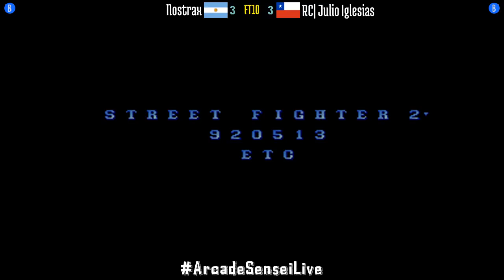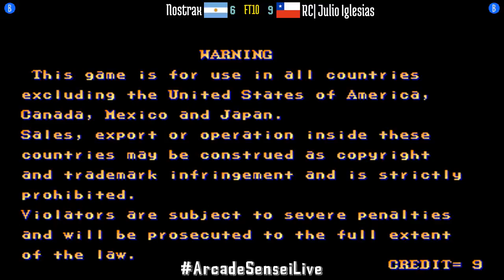Street Fighter II Champion Edition (FT10) - Nostrax (AR) vs RC| Julio Iglesias (CL) - 2021-07-05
Nostrax (AR) vs RC| Julio Iglesias (CL) [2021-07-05 FT10 @ Street Fighter II Champion Edition]